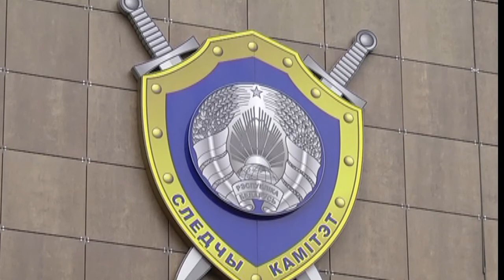Де - факто 24.05.2018